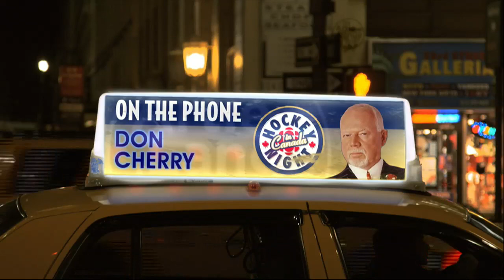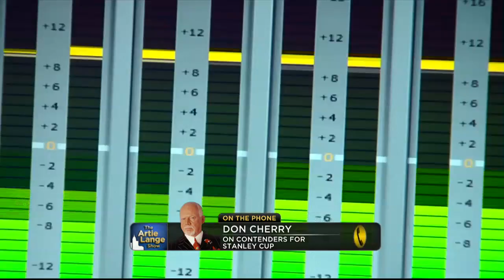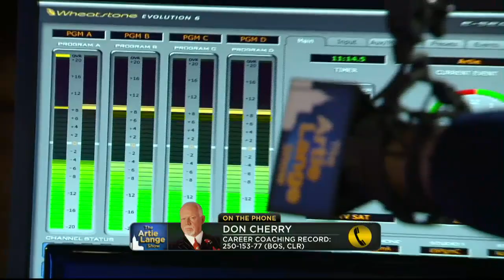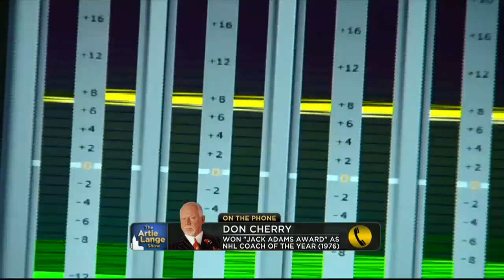The Artie Lange Show - Don Cherry (phone)